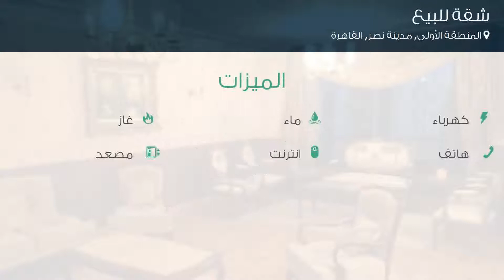شقة للبيع في شارع مصطفى النحاس, المنطقة الأولى, مدينة نصر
تفاصيل العرض:-

رقم: 3257252

شقه 220م عماره شيك شارع مصطفى النحاس الرئيسى قرب مكرم عبيد - حصه جراج

ميزات:-

3 الغرف, 3 غرف أخرى, 3 عدد دورات المياه, 2 سعة مرآب السيارات, 11 رقم الدور, تشطيب سوبر لوكس, 2009 سنة البناء, كهرباء, ماء, هاتف, انترنت, غاز, مصعد